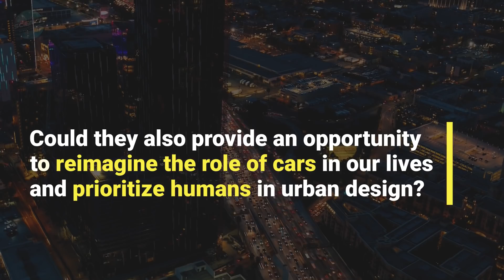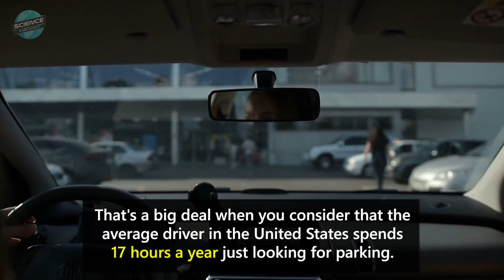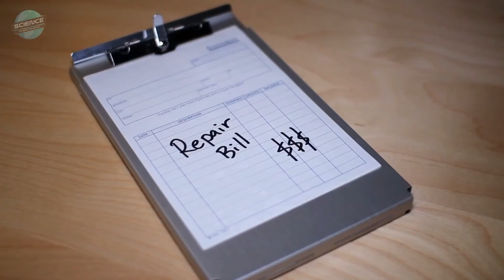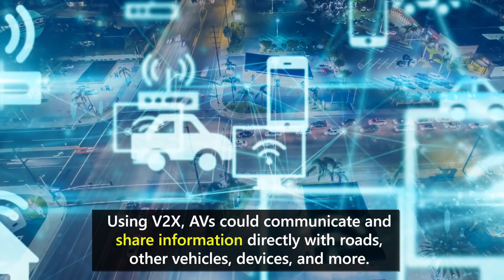Could Autonomous Vehicles Change Cities Forever?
Autonomous vehicles are coming soon to a road near you. There’s a lot of potential in how they could impact people, but how could they affect cities for the better?

DESCRIPTION
Tesla CEO Elon Musk recently announced that the company expects to offer a Full-Self Driving product to the public in 2021. Autonomous vehicle technology is already being tested and trained on public roads in live traffic. Such vehicles could provide an opportunity to reimagine the role of cars in our lives and prioritize humans in urban design?

Autonomous vehicles, or AVs, will provide noteworthy, immediate expected benefits. According to the AAA in 2019, Americans spent 70 billion hours driving. Another study found that the average American spends 18 days per year behind the wheel. AVs could free up all that time, for work, leisure, or rest. AVs will also save lives by eliminating crashes due to driver error, the primary cause of 94% of all accidents.

We won't see the full benefit of this, though, as long as human drivers remain on the road. Combined with three other technologies: electric vehicles, Mobility as a Service and the Internet of Things, AVs will have other benefits as well. Early AVs were expected to be hybrid vehicles.

This would reduce pollution, cutting into the nearly 8 million years of lost life attributed to deaths from tailpipe emissions in 2015. As much as half of the land area of a modern American city is dedicated to parking lots, street parking, service stations, and other car-related infrastructure.

With Mobility-as-a-Service, companies like Uber could provide AVs on demand right to your location, eliminating the need for much of this infrastructure.

With AVs, everyone can have VIP service, with their own robotic chauffeur to drop them off right at their destination! This means that parking areas, charging facilities and cleaning and maintenance stations could be located outside of city centers, resulting in more room for pedestrians, greenspaces, leisure, and business.

Multiple studies have found that urban greenspaces can reduce stress while improving mental and physical health. The rise of convenient, shared AVs would also mean that garages, driveways, and street parking in residential areas could be repurposed or eliminated altogether. Beyond that, it could free people from having to register, insure, inspect, and maintain a personal vehicle. The benefits, efficiencies, and safety of AVs will have to be clear.

AVs can't react to what they don’t see. Vehicle-to-everything communication, or V2X, could solve that problem. Using V2X, AVs could communicate and share information directly with roads, other vehicles, devices, and more. Beyond eliminating much of the need for traffic signals and road signs, V2X would enable AVs to share information about routes, planned movements, and hazards.

AVs could navigate intersections without stopping, always giving priority to emergency vehicles and avoiding unexpected detours and other problems. There are technical challenges to this, and data from everyday drivers is already being collected to train AVs. It’s also going to require public will. Laws and regulations will need to be changed to allow these AVs to operate.  Parking codes will also need to change.  On-demand AVs can more easily use parking. These changes won’t occur immediately, but with enough engaged people, this can be done.

And with honking cars, angry drivers, and the din of internal combustion engines a thing of the past, perhaps our idea of a city soundscape will have to change as well. The rise of AVs, combined with these other technologies, will provide regional planners the opportunity to reimagine our environment and design it for people, rather than for cars. Follow the links above to see how you can help!

Written by Ryan O'Shea
Edited by Ryan O'Shea & Tim Maupin
Narration by Paul Spiegel